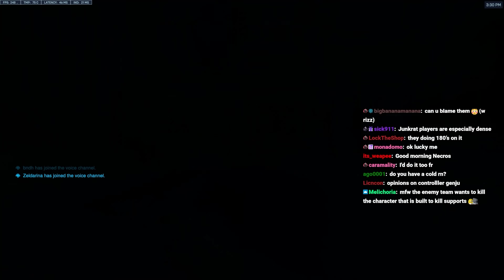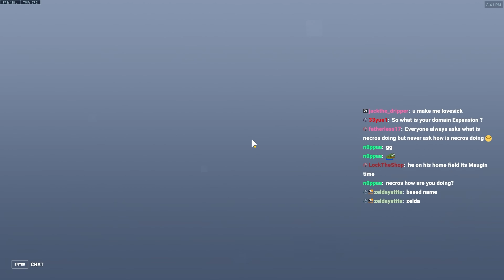Mauga And Genji Is Completely Unfair | GAMEPLAY